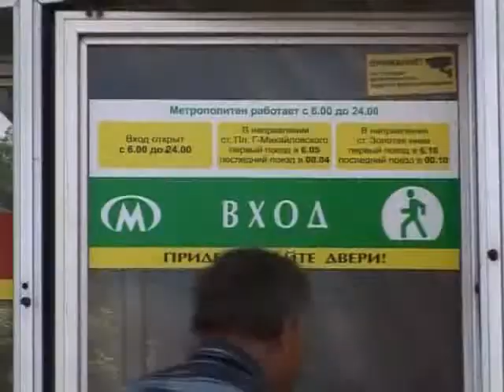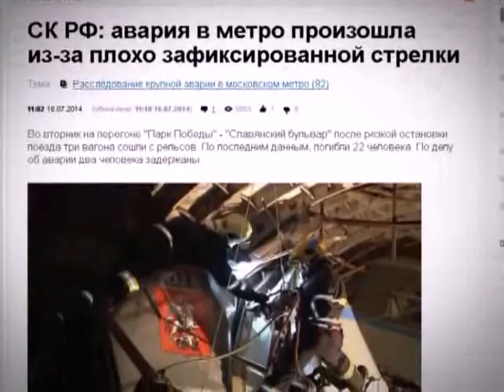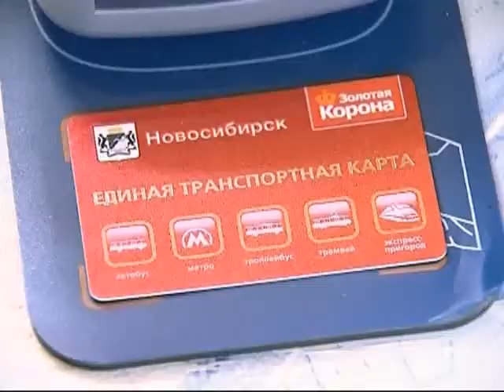ЧЕМ ЖИВЕТ НОВОСИБИРСКАЯ ПОДЗЕМКА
В следующем году новосибирской подземке исполнится 30 лет. И хотя до масштабов или долгожительства московского метро нам далеко, но, тем не менее, и у нас есть продуманная стратегия развития. К примеру, не так давно в Новосибирске стали осуществлять капитальный ремонт вагонов, что в значительно дешевле, чем везти их в центральный регион. Этой осенью на площадке Ельцовского депо начнут свою работу и объединенные ремонтные мастерские. Через пару лет на линию должны выйти поезда уже не из четырех, а пяти вагонов. Реализация всех этих планов удовольствие не дешевое и требует увеличение инвестиций.